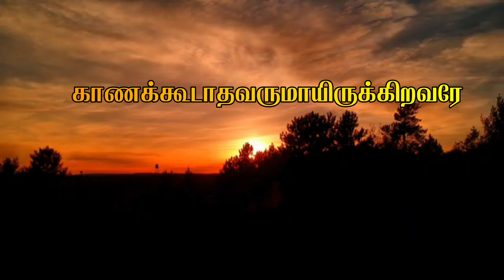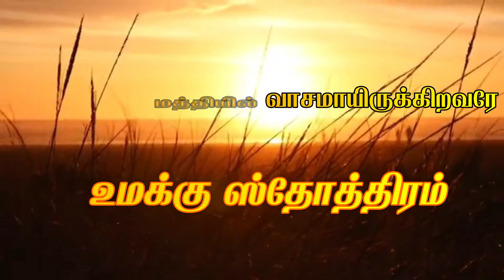தினமும் காலையில் 10 ஸ்தோத்திரபலி/14/08/2021/Morning Prayer/காலை ஜெபம்/JOHNSAM JOYSON/DAVIDSAM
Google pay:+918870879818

Name of a/c holder: R.S.Berlin Raj
Name of the bank: Indian Overseas Bank
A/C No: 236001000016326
IFSC Code : IOBA0002360
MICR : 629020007